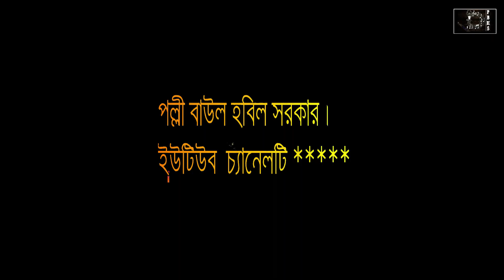বিরহী কবি উকির মুন্সীর রচনা ও নয়ন শেখের কন্ঠে, এ ভ্রমান্ড জুড়ি, তোমার কারিগরী, কেহ নাই দয়াল তোমারী।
শিল্পীঃ বাউল নয়ন শেখ।
কথা ও সুরঃ বিরহী কবি উকিল মুন্সী।